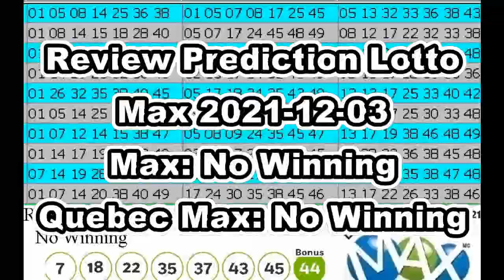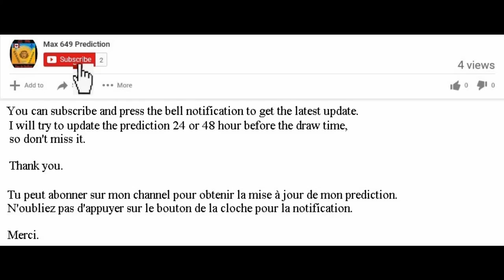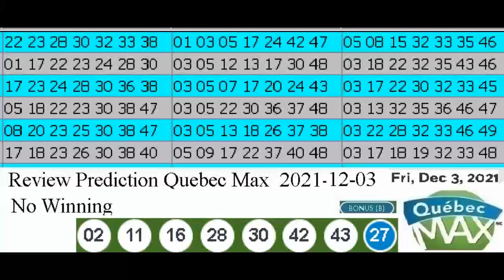Review Winning Prediction Lotto Max for 2021-12-03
Hello , Bonjour,